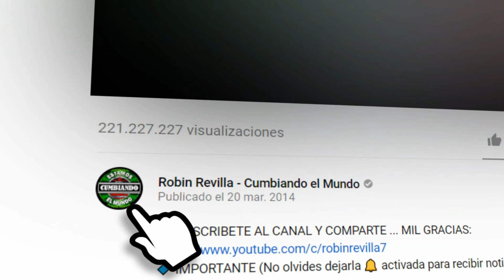CUMBIA DE LOS ALBAÑILES VALENTAINK X JAFATO